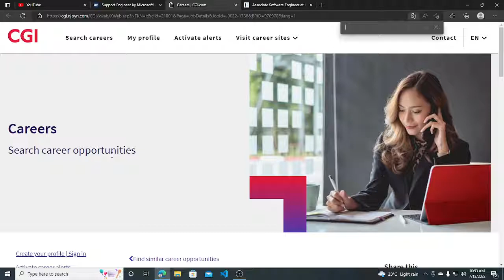CGI Hiring Drive | Service Desk | Latest Off Campus Job Drive 2022 | Fresher | Any Graduate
Description :

Description Videos

jobs freshers
fresher hiring
freshers hiring
Hiring freshers
STEP internship
product company
summer internship
off campus
freshers hiring
Hiring freshers
STEP internship
product company